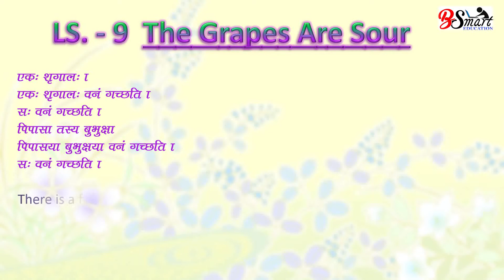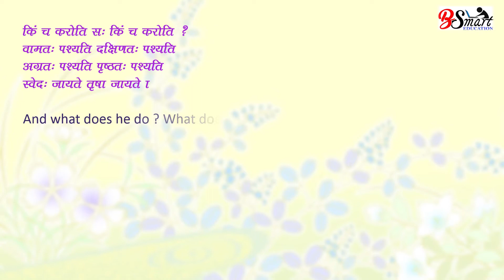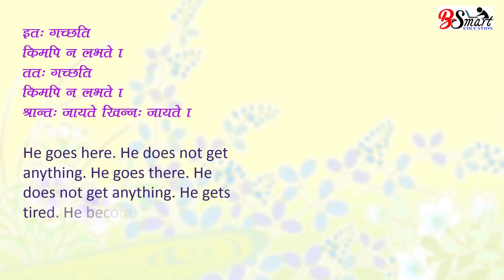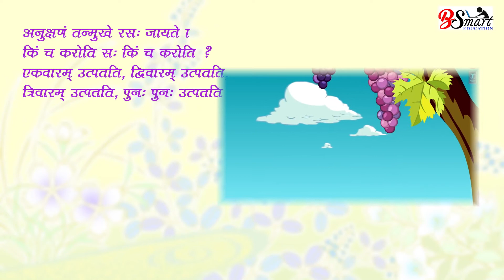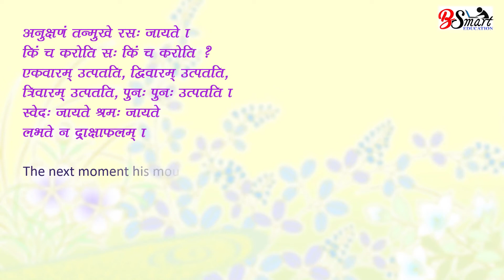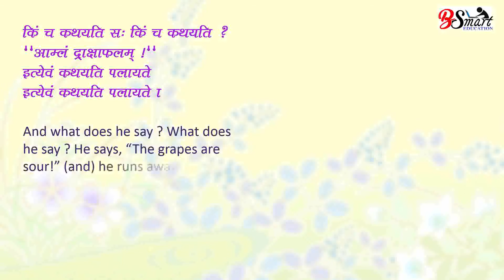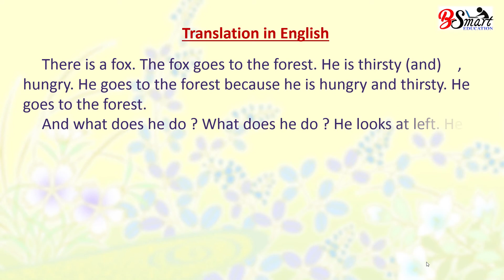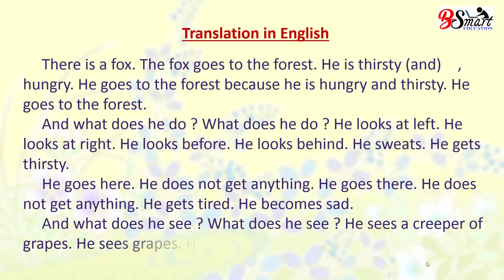7th Sanskrit lesson-9 Amlam drakshafalam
This chapter is explained in 3 different languages such as English, Gujarati, and Sanskrit.